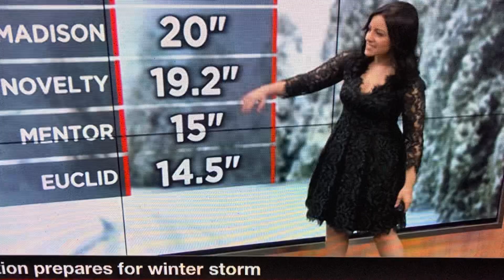That’s just like Ohio weather January 17 2022!!